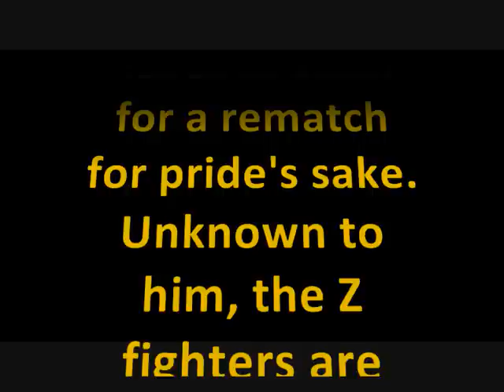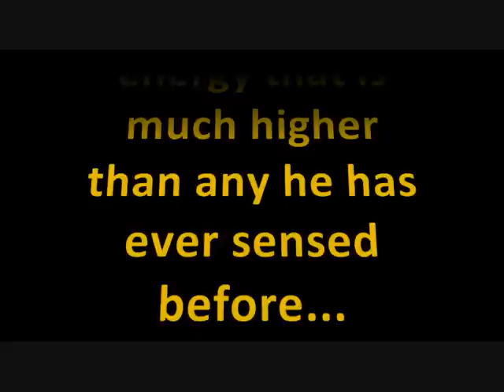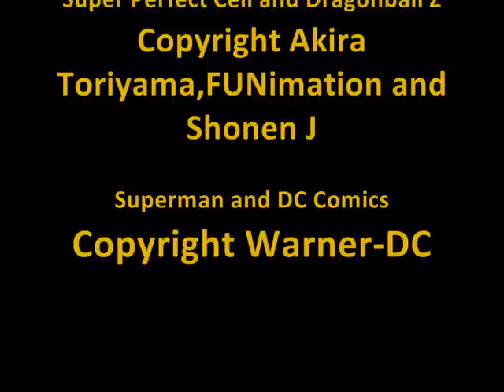Superman vs Perfect Cell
*A battle which I thought should've been thought of by more people*

Comic Wars Episode II

Superman goes to try and defeat Doctor Gero's ultimate creation before the Cell games.